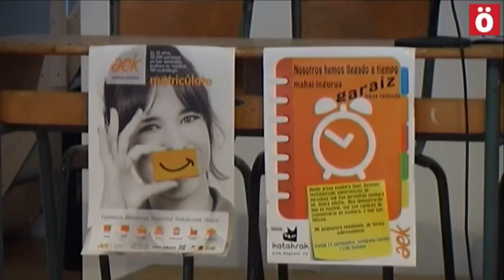"Nosotras que hemos llegado a tiempo"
AEK organiza una mesa redonda con perosnas que decidieron en edad adulta aprender euskera en sus euskaltegis.